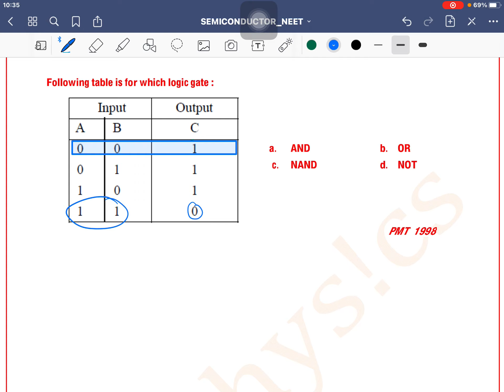Following table is for which logic gate :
Q.4. Following table is for which logic gate :

  a. AND b. OR

  c. NAND d. NOT

 PMT  1998